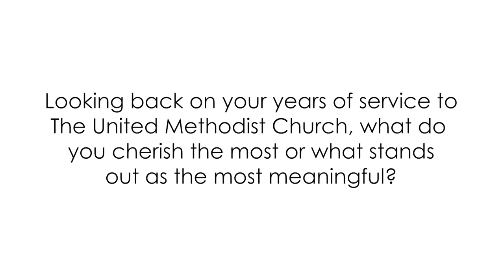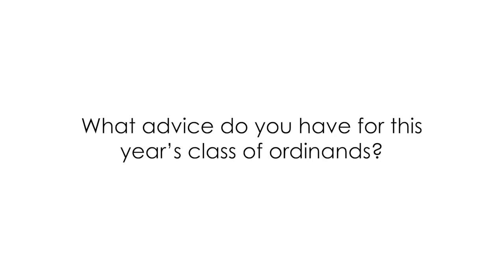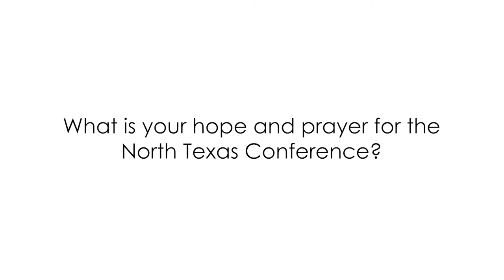2019 North Texas Conference retirees (2/3)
Listen to these 2019 retirees share what they cherish most about The United Methodist Church and their hopes for the North Texas Conference: Ouida Lee, June Frank, Bill Lewis, Don Yeager, Janette Kotey.